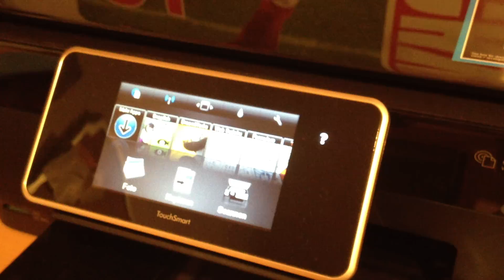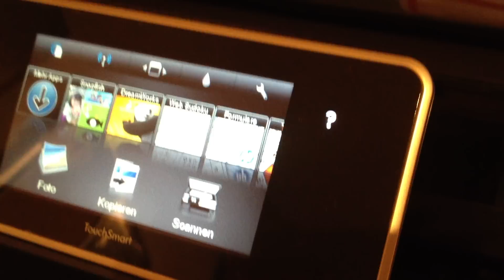Wie kann ich: Druckerpatrone wechseln (HP Drucker) - Wechseln einer Patrone von HP Drucker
- Wie ihr eine Druckerpatrone wechseln könnt, seht ihr in diesem Wechseln einer Patrone von HP Drucker Tutorial.
Eine DIY Anleitung, schnell und einfach zum selber austauschen für Zuhause oder im Büro. Viel Spaß mit den hilfreichen Tipps und Tricks rund um Computer, Technik, Sport, Spiele, Basteln, Hobby und Freizeit von HilfreichTV.